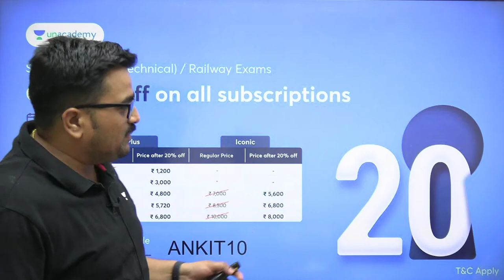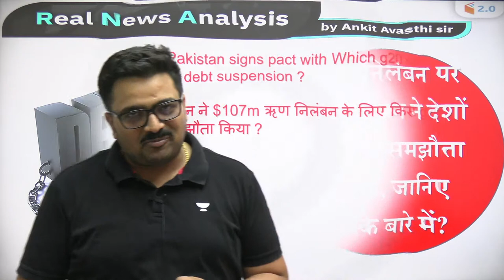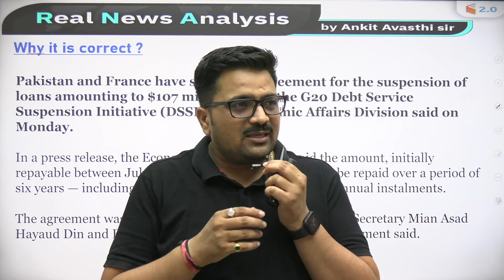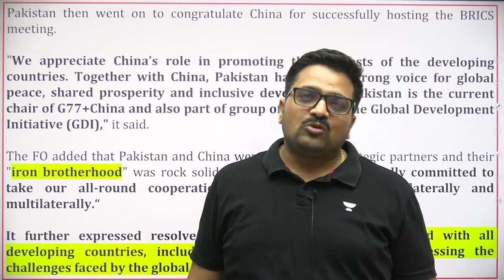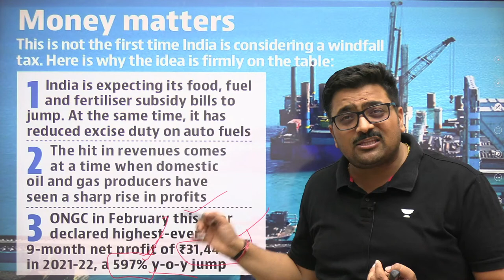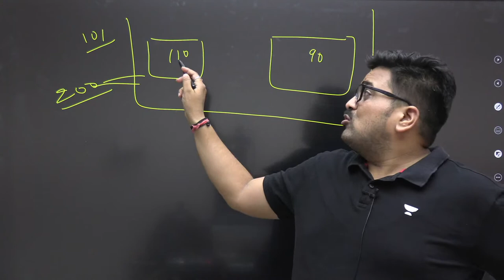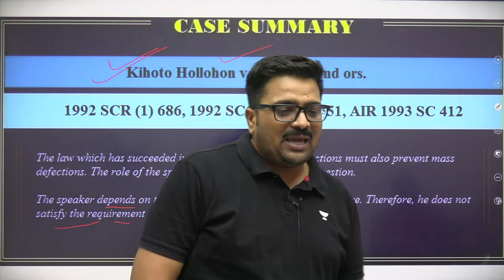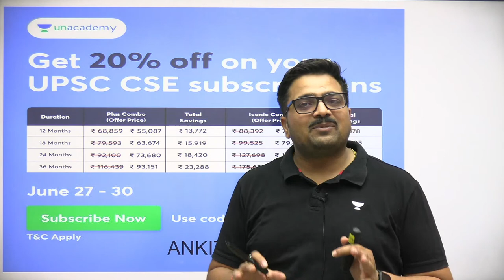Real News and Analysis | 28 June 2022 | UPSC & State PSC | Ankit Avasthi​​​​​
📝 Playlist Link:
👉 8:30 PM - Daily Current Affairs Playlist by Ankit Sir:

1. Learn from your favorite Educator
2. Dedicated DOUBT sessions
3. One Subscription, Unlimited Access
4. Real-time interaction with Educators
5. You can ask doubts in the live class
6. Limited students
7. Download the videos & watch them offline